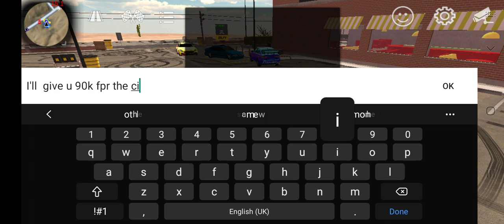CAR PARKING MULTIPLAYER GAMEPLAY